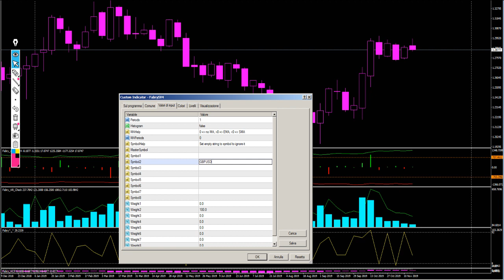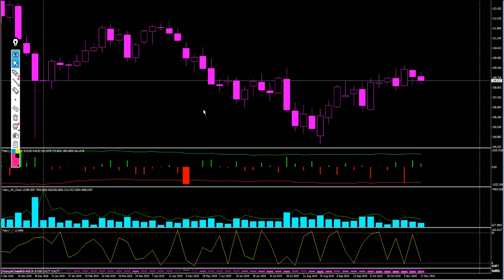Funziona su tutto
La vera ANTIMARTINGALA, ecco come applicarla.
GBPUSD come non rimanere incastrati.
Il DELTA Horus +30% in tre operazioni.
E poi il modello AR come guadagnare soldi (a prova di testoni e testone).
Buon fine settimana.